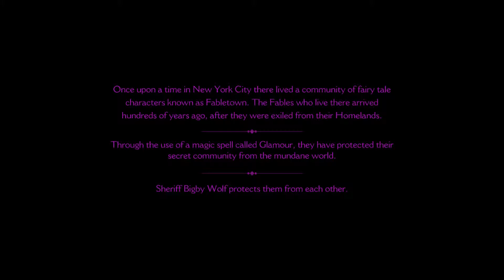The Wolf Among Us (Episode 1) [P1] - Drunken Brawls || Electric Wolf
Hello and welcome to the Woodland, where the Fables try to fit in with society. Come check out this great comic book-turned video game and try to find as many jokes as you can!